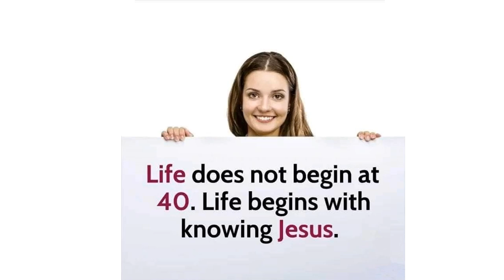Announcements for the week of September 1, 2024